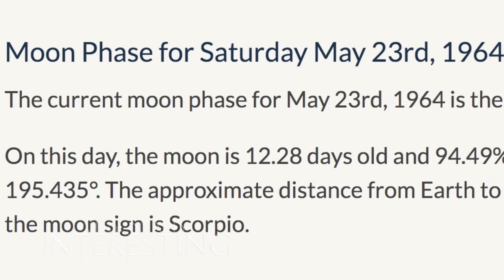The Solway Firth Spaceman Mystery - NEW Evidence!!! We Deconstruct This Fascinating Photo Riddle.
The Solway Firth Spaceman - it's fascinated and intrigued thousands of armchair detectives around the world. It's been hotly debated for over 60 years but here's some new evidence that casts light on the mystery.

Were we really visited by an alien from outer space on 23rd May 1964 or is there a more earthly explanation to this riddle? It was 'debunked' some years ago but many still do not believe the explanation.

The photograph has been unexplained for decades - but this video gets us closer to the truth than ever before. It's one of the most famous photos of all time and we're going to deconstruct it like never before.

Image of moon used under licence from Shutterstock.com

Copyrighted images are transformed and in a lower resolution.
Fair Dealing.
“Fair dealing with a work for the purpose of criticism or review, of that or another work or of a performance of a work, does not infringe any copyright in the work provided that it is accompanied by a sufficient acknowledgement and provided that the work has been made available to the public.”